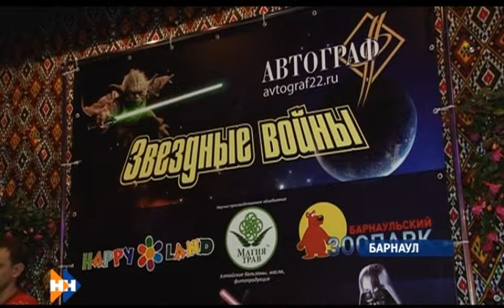Наши новости 02.02.16 утренний выпуск